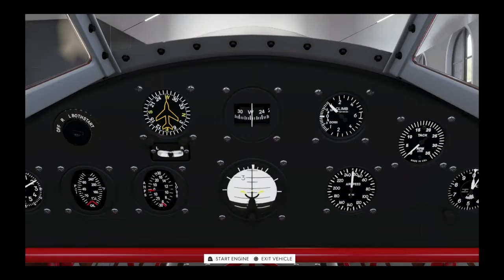The Crew 2-1934 Granville Brothers Aircraft Motors GEE BEE R-1 Airplane Aerobatics Edition